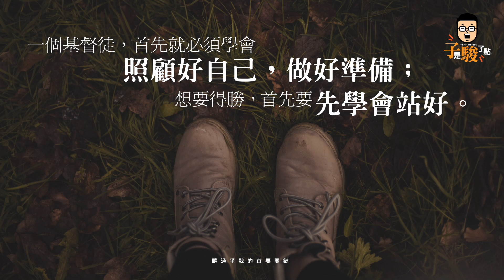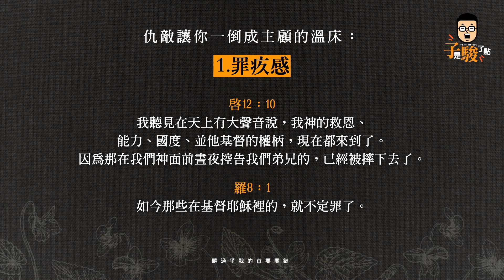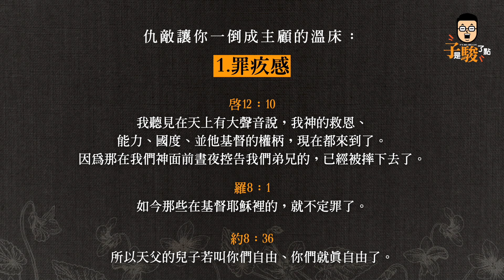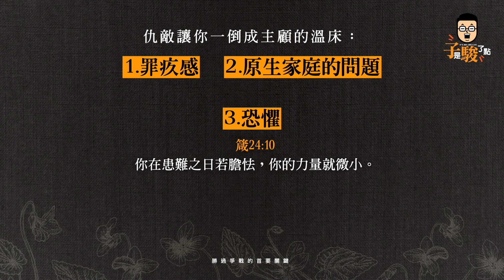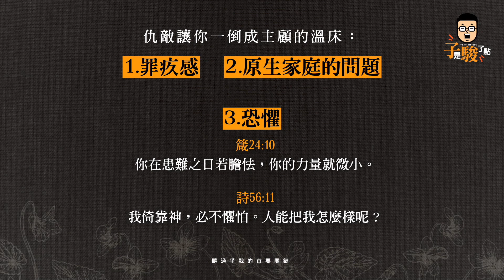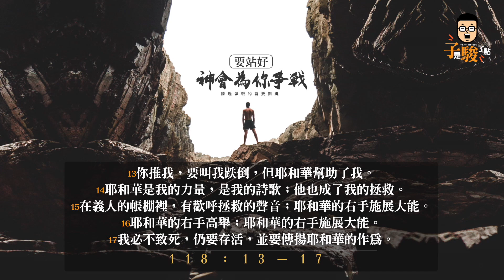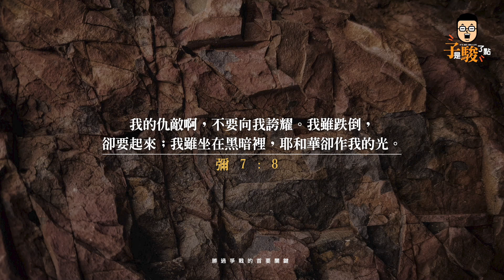【駿信息】勝過爭戰的首要關鍵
一個基督徒，
首先就必須學會照顧好自己，做好準備；
想要得勝，首先要先學會站好。
世界充滿林林種種的挑戰，
有些時候真的會讓我們透不過氣來，
或甚至招架不住。
這一次，就讓我們透過這篇信息，
洞悉什麼是
勝過爭戰的首要關鍵吧！

此信息的回應詩歌為：

《父啊，我向祢呼求》
詞曲：林婉容

《勇敢站立》
詞曲：蔡佩軒

*此聚會影片於加嚴戴口罩規定前錄製*